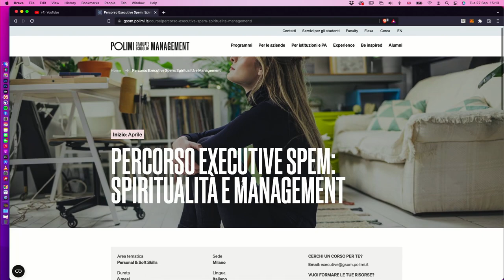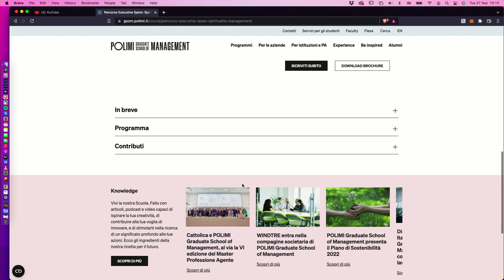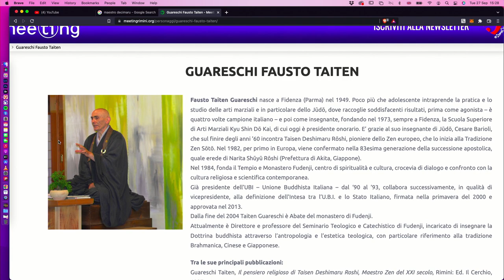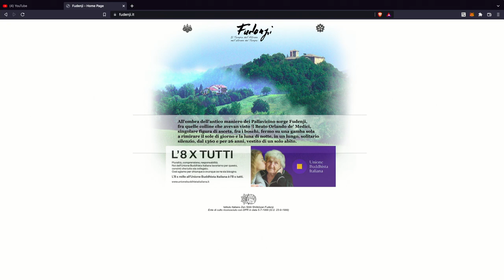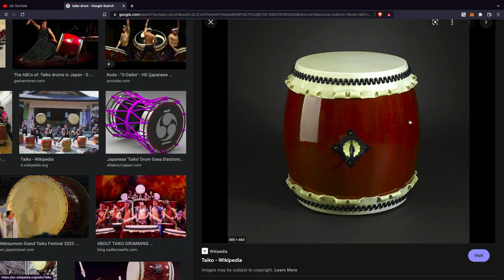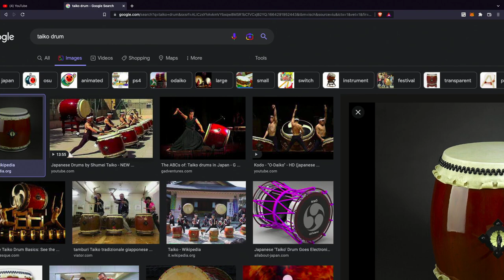Ep. 64 - Lo Zen e la via del non rompere i co**ioni con Alessandro Shuichi Antonicelli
Alessandro Shuichi Antonicelli, 34 anni, monaco buddhista di tradizione Zen Soto. Vive da 10 anni nel monastero Fudenji, a Salsomaggiore Terme.
Dal 2012 studia il tamburo giapponese, Taiko e dal 2017 dirige la scuola di percussioni del monastero. Il training monastico e il Taiko lo hanno portato a viaggiare tra Giappone, California e Hawaii. Eclettico e versatile, ex giocatore di pallacanestro e giocatore amatoriale di
calcio, nutre da sempre una grande passione per lo sport. Il severo training monastico, i trionfi e le sconfitte sul campo da gioco, la ricerca dell'autenticità mediante lo sviluppo e il rispetto della propria personalità lo hanno portato ad acquisire competenze tecniche e di leadership.
Attraverso l’insegnamento del Taiko dirige frequentemente eventi di team building e team working innovativi, coinvolgenti e creativi, non solo in ambito aziendale ma anche rivolti a bambini, adolescenti, disabili.